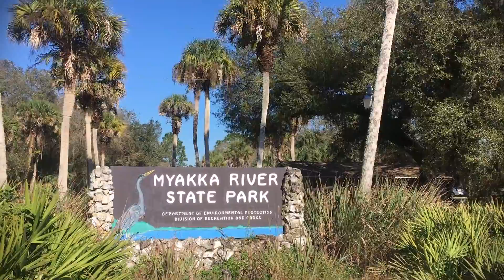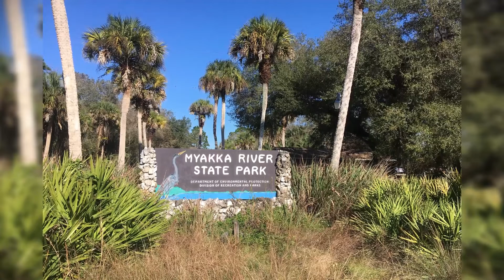2021 Myakka River State Park | Day Hike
In this video we explore Myakka River State Park, Florida.  We discover the canopy walk and part of the Florida Trail.